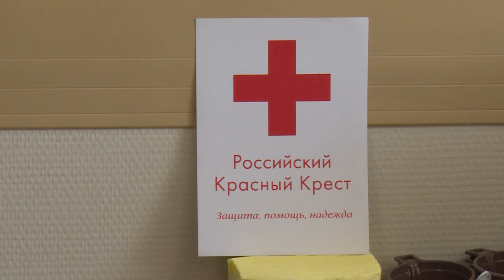Офис врача общей практики в мкр-не Богородский получил подарок от В. Шапкина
А в микрорайоне Богородский города Щёлково прошла донорская акция. Неравнодушные жители пришли в офис врача общей практики, чтобы сдать свою кровь для тех, кто сейчас больше всего нуждается в медицинской помощи